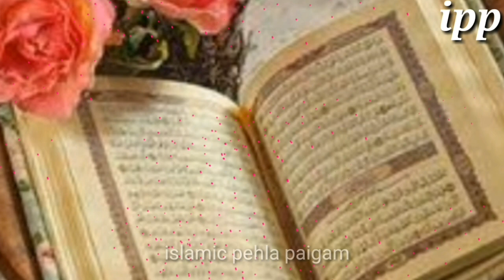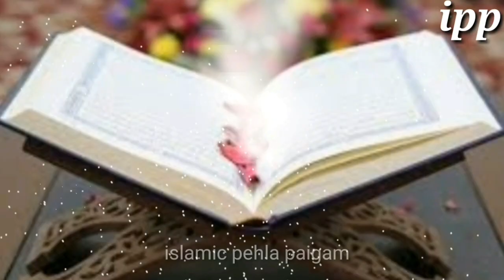KUHRAN || KI TILAVAT KE ADAAB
khuran ki tilavat karte waqut kya adaab hai